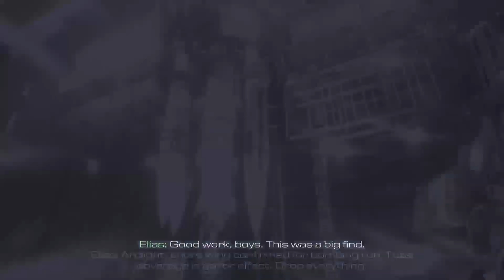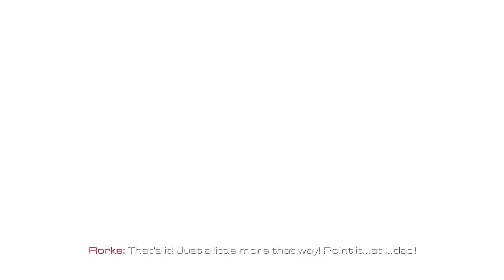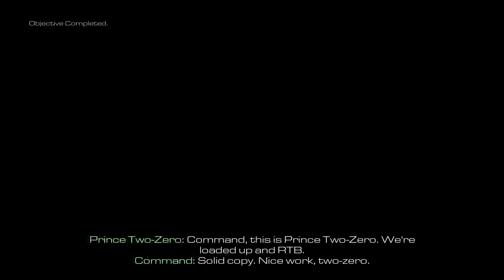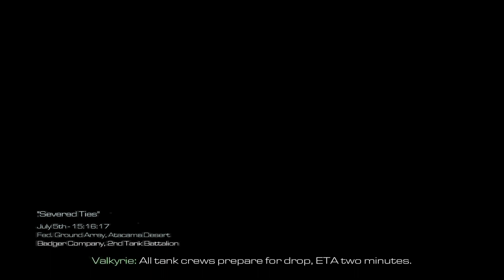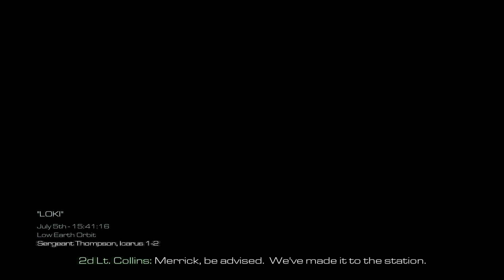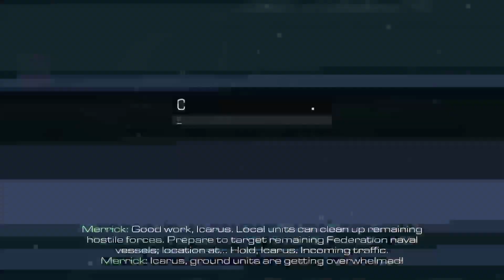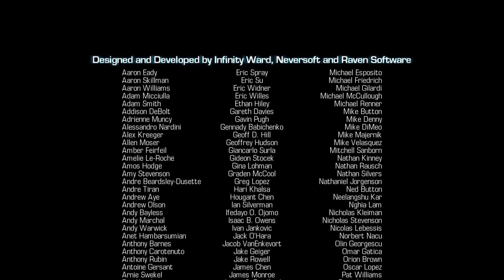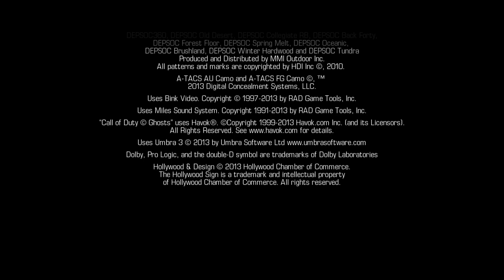Finishing the ghost campaign?